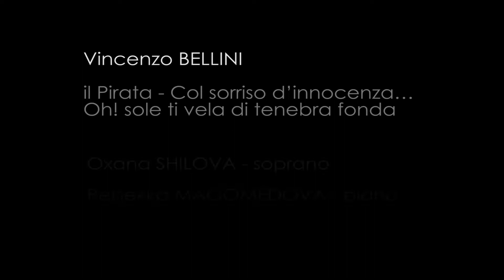Oxana Shilova (soprano). Vincenzo Bellini. Il Pirata. Col sorriso d'innocenza...